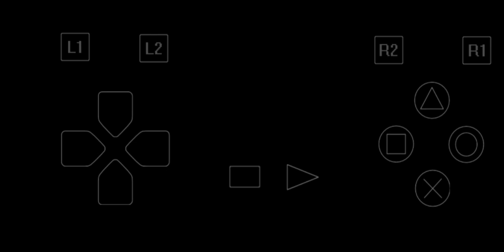Gameplay Tenchu 1 Part 5